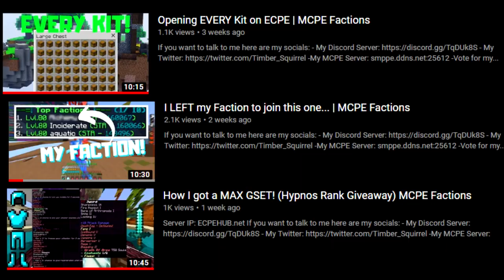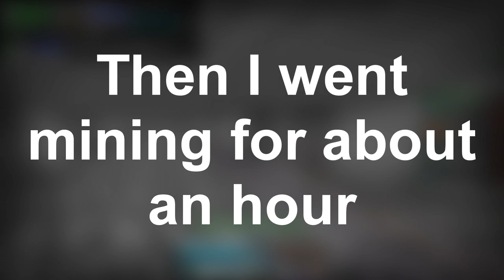How to get started on ECPE *GET RICH QUICK* - MCPE Factions